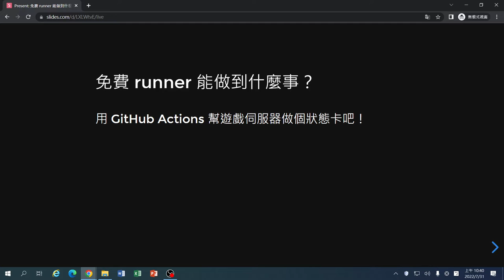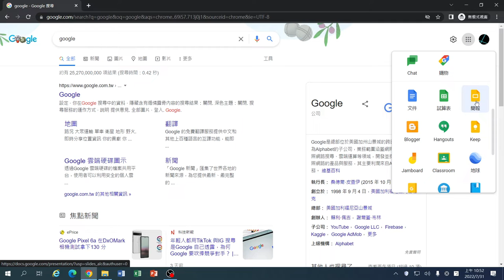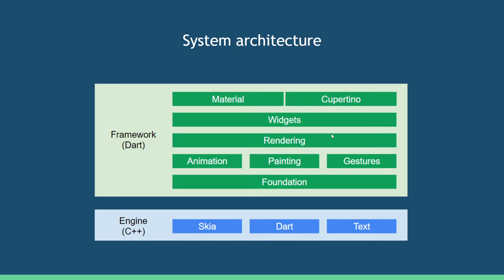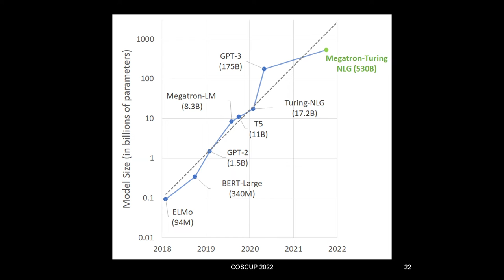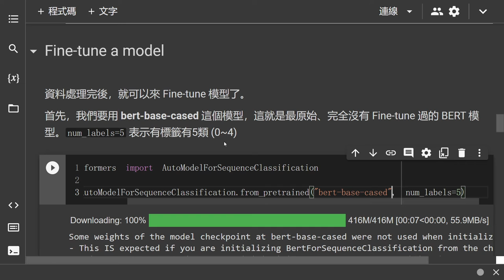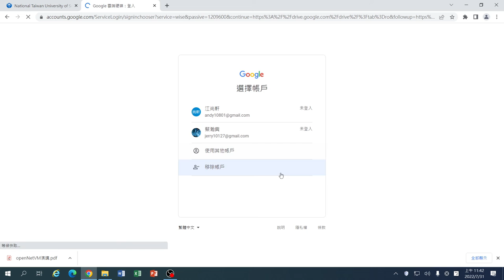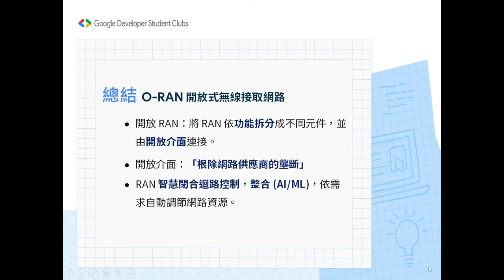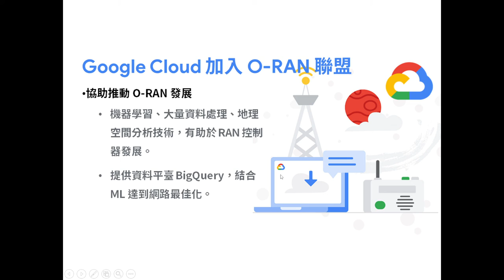免費 runner 能做到什麼事？ 用 GitHub Actions 幫遊戲伺服器做個狀態卡吧！｜GDSC x 技術 x 開源 x 社群